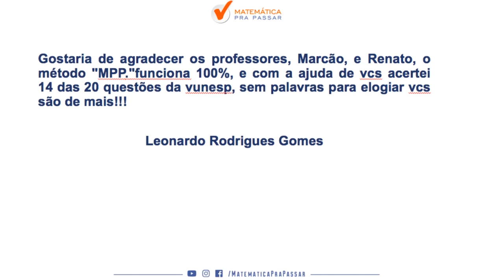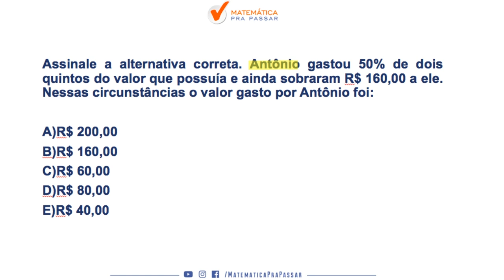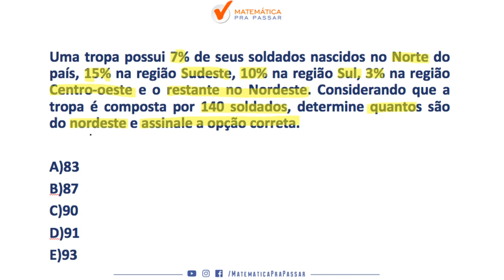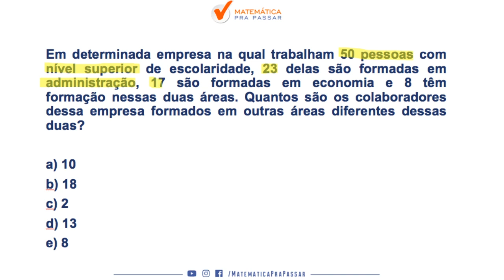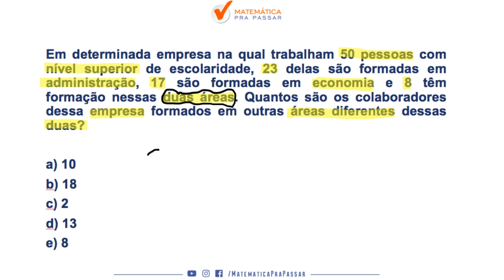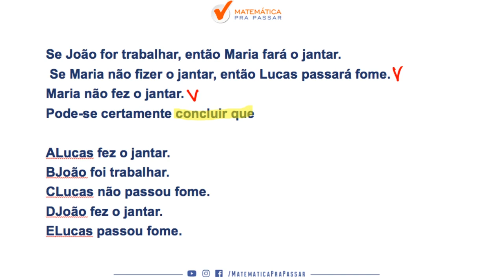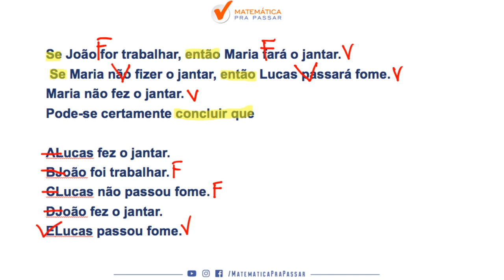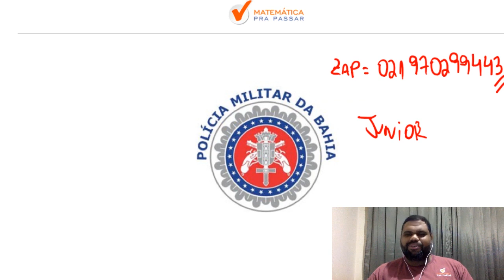CONCURSO PM BA [2019] : ACERTE TODAS AS QUESTOES DA PM BA